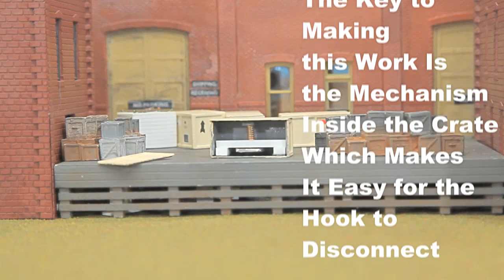HO Animated crane demo (Geoff Bunza) | Model Railroad Hobbyist | MRH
- Geoff Bunza demos how each of his animated HO scale cranes performs in this video, plus he shows a clever new capability to put your cranes to work. Check out the video below. Part of the January 2016 issue of Model Railroad Hobbyist magazine.